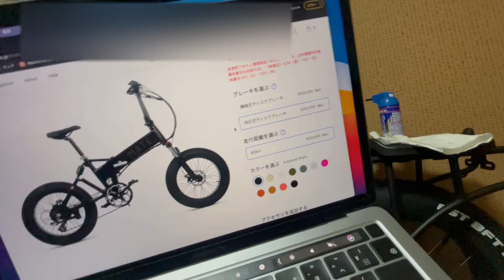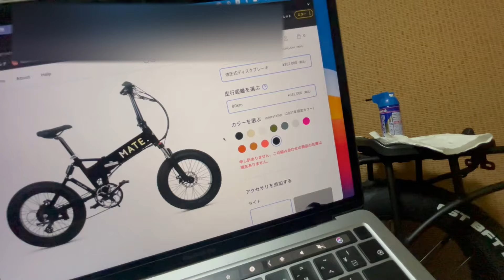MATE Xに乗り始めて一年以上経ってたので、いろいろ話します。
国産メーカーなら安心で安いって時代も終わると思いますけどね。。

VanMoofを安く買える紹介コードはこちら！：
VRR#8FHO-152G-5HUA